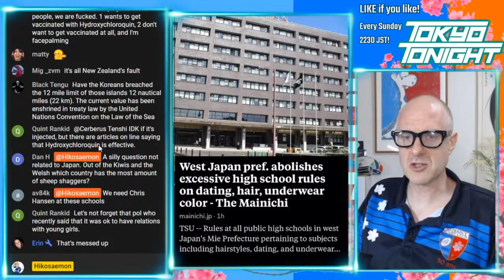Tokyo Tonight! High School in Japan Abolishes Rules on Underwear Color and More